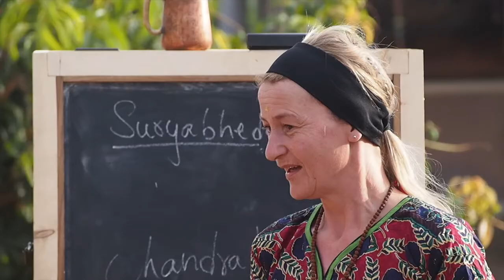Soham Ashram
Life in Soham Ayur Yoga Ashram, Bangalore.
Yoga Teachers Training Course in Ashram.